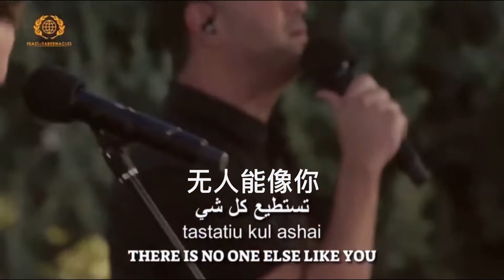Ribon Olam 永远的君王 You Deserve the Glory (Xin Liu translation version）